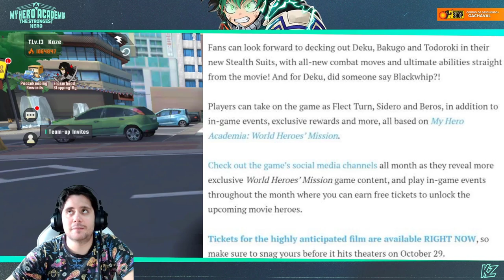LA MEJOR COLABORACIÓN POSIBLE! | My Hero Academia: The Strongest Hero